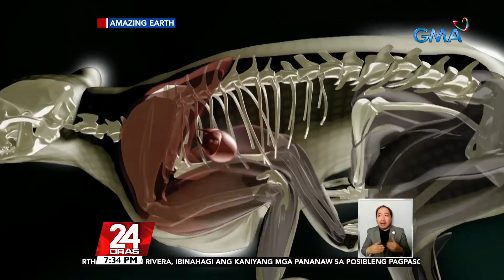Posibleng pagpasok sa showbiz nina Zia at Sixto, walang problema kay Marian basta... | 24 Oras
Posibleng pagpasok sa showbiz nina Zia at Sixto, walang problema kay Marian basta matapos ang kanilang pag-aaral

Ibinahagi ni Marian Rivera ang kanyang thoughts sa posibleng pagpasok din sa showbiz ng mga anak niyang sina Zia and Sixto. Bigatin naman ang special guests ng mister niyang si Dingdong Dantes sa upcoming episodes ng "Amazing Earth" na may bagong timeslot! Maki-chika kina Nelson Canlas at Lhar Santiago.

24 Oras is GMA Network’s flagship newscast, anchored by Mike Enriquez, Mel Tiangco and Vicky Morales. It airs on GMA-7 Mondays to Fridays at 6:30 PM (PHL Time) and on weekends at 6:00 PM.